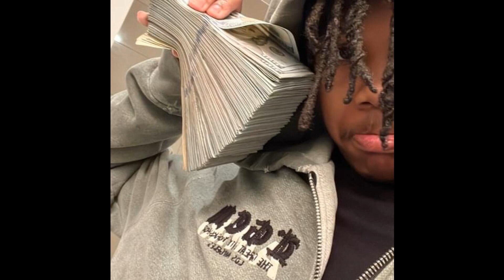(FREE) Kankan x Rot Ken x 18Veno Type Beat "No Foolin" (prod. Ju2Playa)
if used, please give credit: (prod. by ju2playa! x AlekBeats x Rizzo)